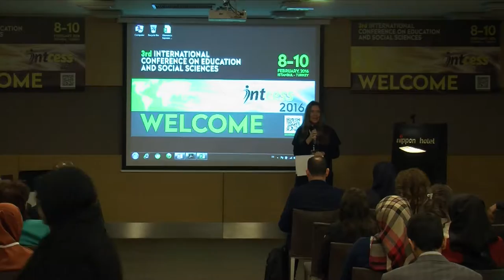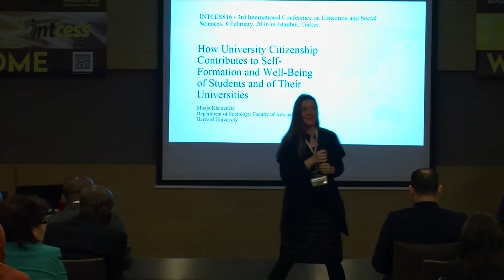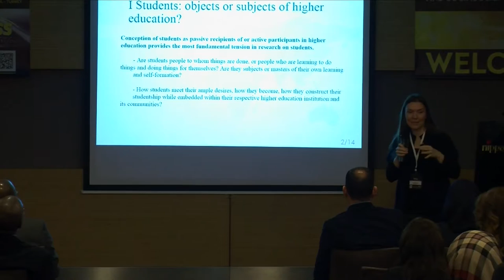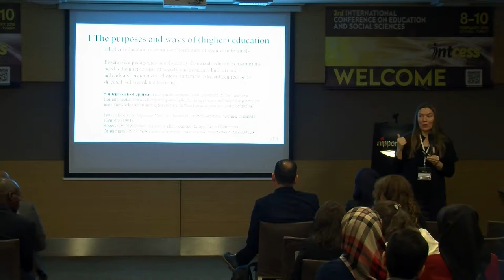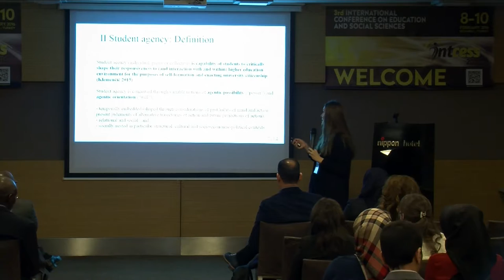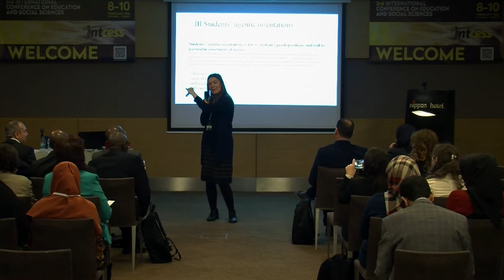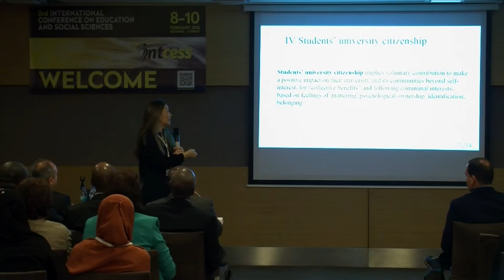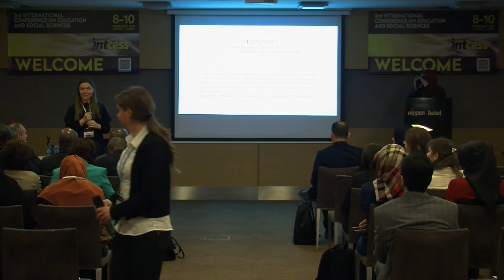INTCESS16 Keynote Speech: DR. Manja KLEMENČIČ, Harvard University, US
"How University Citizenship Contributes to Self-Formation and Well-Being of Students and of Their Universities?"